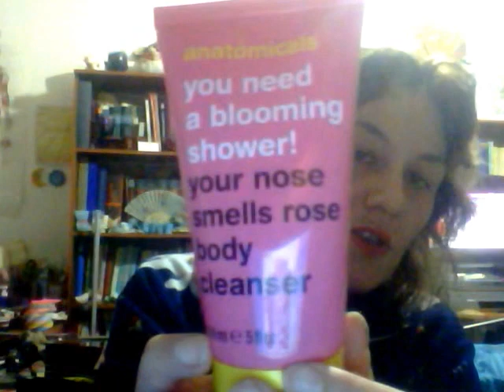[Unboxing] Glossybox febbraio 2013 ricevuta a metà marzo ^-^....però...mi piace!!!!!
spacchettamento con voi dela Glossybox di febbraio ricevuta il 15 marzo!!!però mi piace molto. in anteprima giveaway con premio lytess reggiseno rassodante e collaborazioni una con per Inlight,prodotti biologici al 100% non testati su animali spettacolari già visti nella Tendybox di qualche mese fa, una con sito di integratori e molto altro il primo video sarà sulla dieta Tisanoreica e la decottopia Mech.Per qualsiasi domanda scrivetemi qui sotto e se volete mettere un video di risposta ne sarò felice!!Se volete scrivermi su facebook il mio contatto è wilma giulia di giovanni la mia mail

prodotti cosmetici ecobio Inlight viso e corpo
integratori, abbigliamento, sport alimentazione, prodotti dietetici eccetera